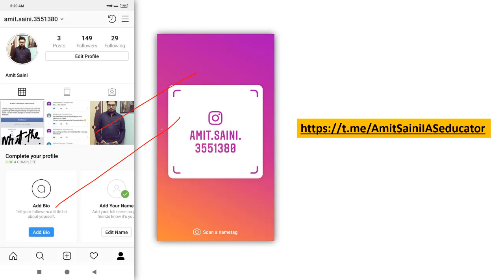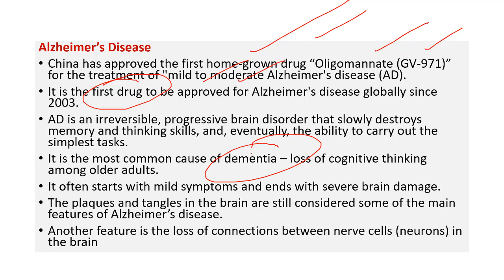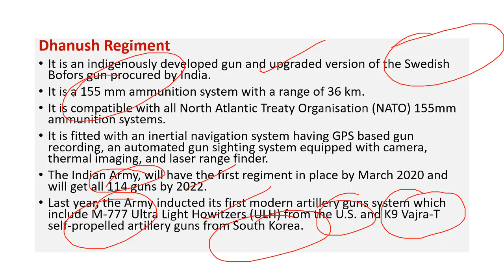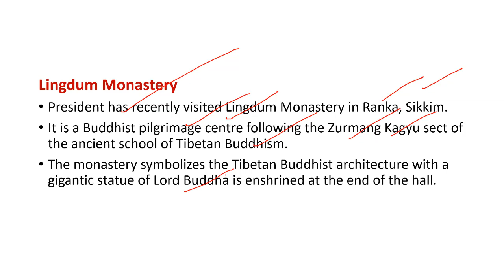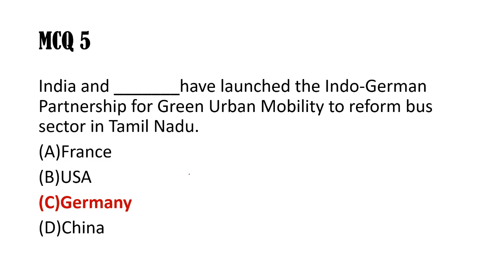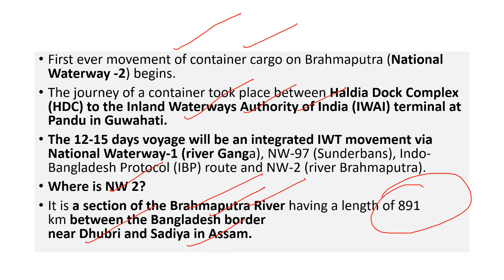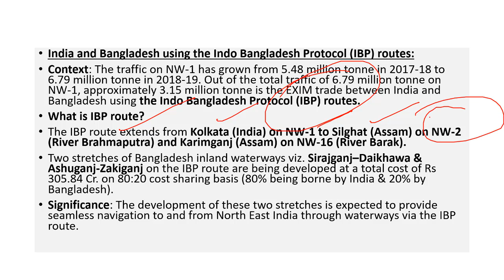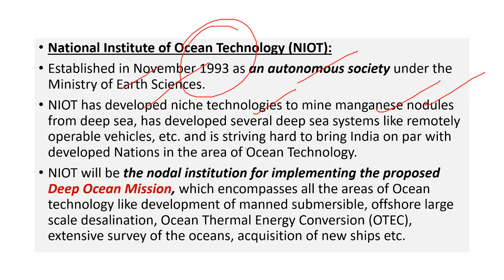UPSC 2020 – 05 November 2019 Daily Current Affairs MCQs In Hindi for UPSC IAS State PCS 2020